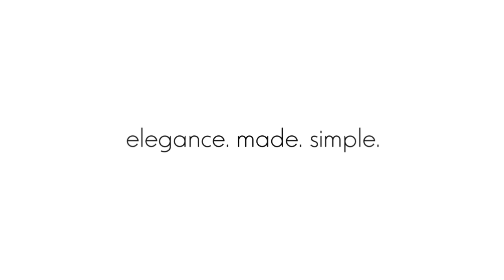PGBL longest losing streak ends, Hellas wins!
Upper Darby, PA – They say, “If you want something done, you gotta do it yourself”. Well last night they wanted it and they went out and did it. Team Hellas brought it home for the first time, ever. It’s not a streak to be proud of, but it’s finally over. The former FOB (Fresh Off the Boat) team, now Hellas, has broken the spell and broken the longest losing streak, with their first victory. Congratulations.

Spartans 61 vs. Revolution 44
Spartans get their 2nd win of the season last night behind 22 points from Pete Tsamoutalis who’s baby hook shot was falling consistently. Pete was active on the rebounds and used his body well to box out. Elias Apsis was heating it up from the outside with 19 points including 5 three pointers. What I like about his shot is he doesn’t rush it. He takes his time and always follows through. The Spartans beat a team with only 4 players last night so nothing special was accomplished but they did take care of business. Next up for the Spartans, the Kings on Sunday.
An unusual situation last night for the Rev. They could only manage to get 4 players to the game. Life is difficult with family, work and other obligations and I’m sure they tried what they could, as they did on the court. Kosta Pavlidis showed a lot of fight, driving to the basket relentlessly and dropping 5 threes in the second half alone! Kosta ended with 19 points and Pete Kada right on his average of 16. It was difficult for the Rev, having only 4 players means more running on defense and I’m sure they’re feeling it today.
Game ball: Pete Tsamoutalis
Warriors 52 vs. Sixers 45
Man what a run for the Warriors! Nick Karalis put on a show, scoring 27 points and boosting the Warriors to a 22-3 run! That run happened just as the 2nd half began and gave the Warrior bench something to cheer about. Karalis scored 22 of his points in the 2nd half before he fouled out with several minutes remaining in the game. He did it inside, outside and defensively. Great job, his best game of the season. Will Galliatsatos picked up right where Nick left off, late in the game. Will’s aggressiveness kept the Warriors going and helped them maintain the lead. Good job by Pete “Tank” Pappas as well, hitting some big free throws and a couple tough shots in the paint.
After controlling most of the 1st half, the Sixers lost control in the 2nd half. Much of that had to do with some sloppy turnovers. The Sixers are relying on Chris Vasiliou for the bulk of their scoring and Chris is giving his all, scoring 29 points last night but it does take a toll. What seemed like tired legs caused him to shoot 7-16 from the free throw line, a percentage I, and Chris himself I’m sure are very surprised with. Nobody else on the team scored more than 5 points, and that won’t win games. The Sixers are struggling to get more players to the games and are dealing with a depleted roster, but they will be in the playoffs, and it’s a whole new ballgame there.
Game ball: Nick Karalis
Ellas 43 vs. Mavs 36
ZITO H ELLAS! Finally the boys in blue are able to get over the hump! Dimitri Zikos had a great game with 20 points. Dimitri seems like a totally new player from previous years, and even in the last few weeks he is emerging as a threat in the PGBL. Last night he scored from the paint, 3 point land, and even got to the free throw line where he shot a high percentage. Looking forward to watching him play more this season. Spyro Raptis scored 14 last night, 11 of which came in the first half. Spyro’s shot was on as he shot a high percentage from 3 point range. Congrats to Ellas!
The Mavs battled hard, and let an opportunity slip away. Turnovers and fouls put them in a hole they couldn’t dig themselves out of. Although the Mavs did show heart, fighting till the last minute. Theo Arapis played his best game of the season with 15 points, going 4-5 from the free throw line. Here is my advice to the Mavs... put guys in designated spots on the court, and work on passing the ball accurately. If players are comfortable moving the ball, the turnovers will drop and you will be happier.
Game ball: Dimitri Zikos